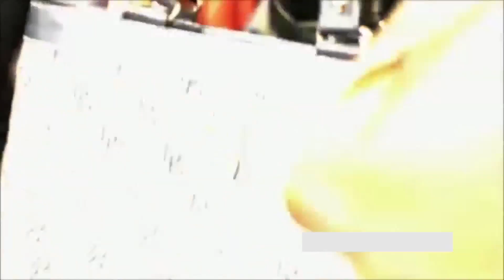Clothes Mentor franchise opportunity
Learn more about the Clothes Mentor franchise opportunity at franchisesolutions.com